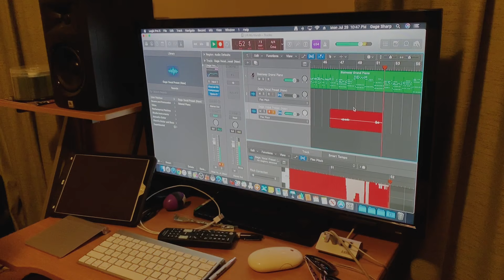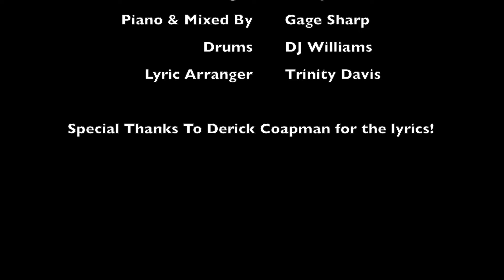Lift My Hands (Original Song)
Here's a christian song we wrote a few weeks ago with our friend Derick Coapman who was nice enough to give these lyrics to us that he wrote! We had a lot of fun recording this with our friends and we hope it touches you like it did us.